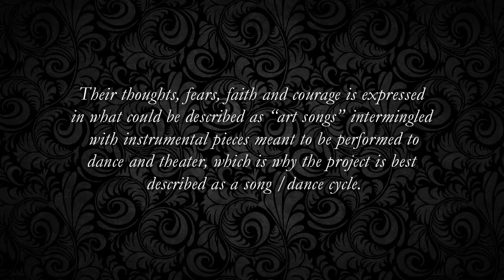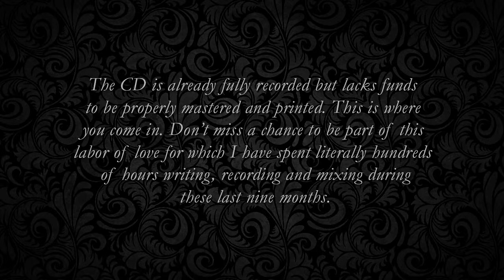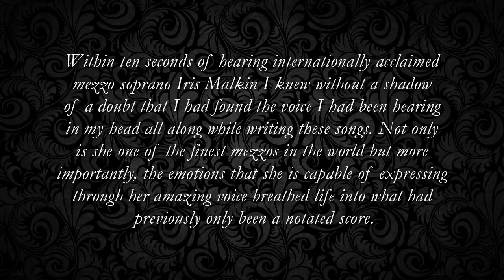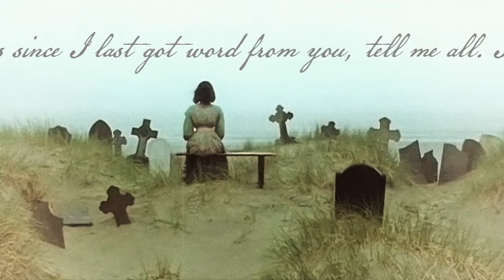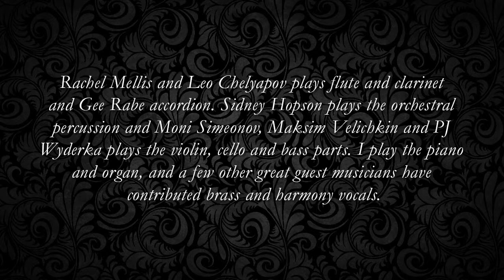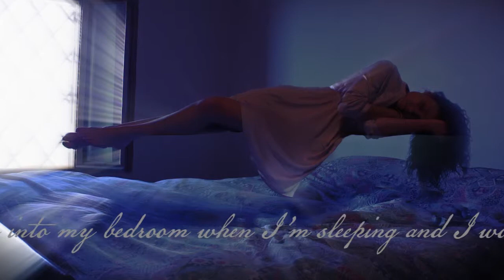The Dracula Letters Kickstarter Trailer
I am embarking on a Kickstarter campaign in search of modest funds for mastering and CD packaging of this already fully recorded project and have created this audio/video trailer to showcase and explain this project that I have been laboring over for the last 9 months. The songs feature vocals by the amazing mezzo soprano Iris Malkin. Please change the gear icon to watch and listen in full HD.